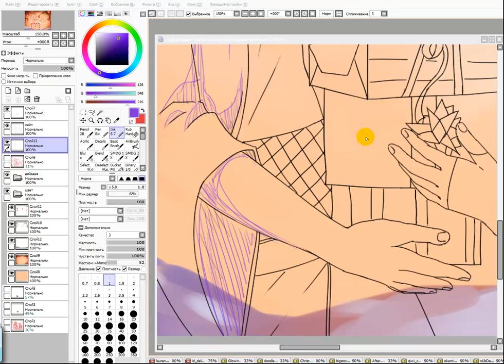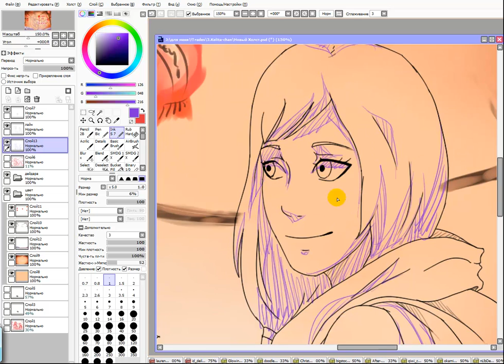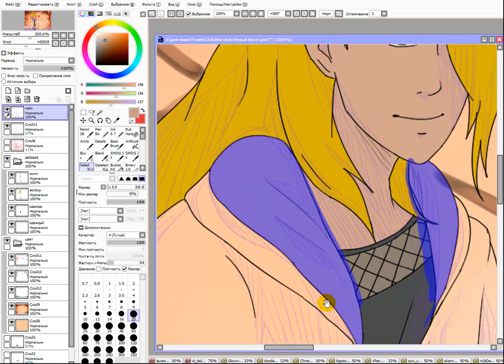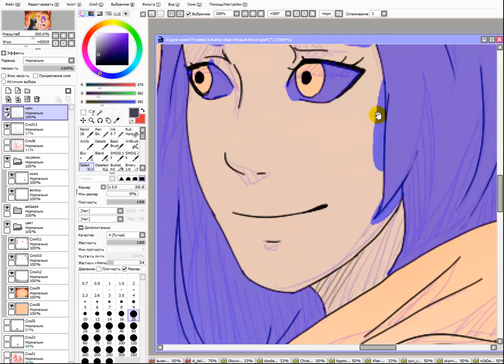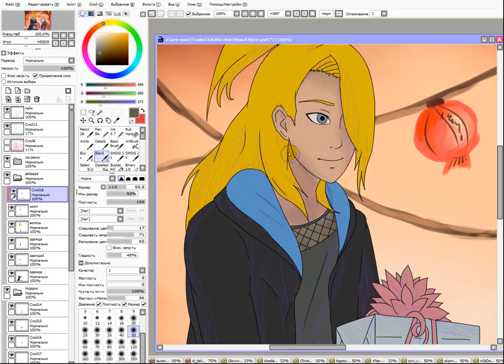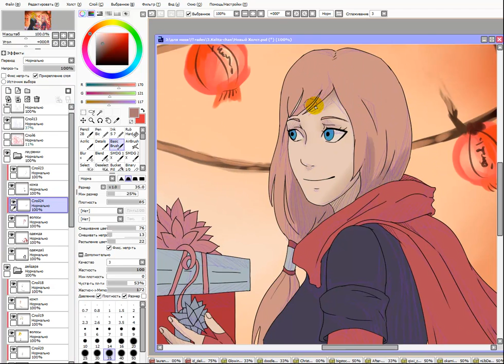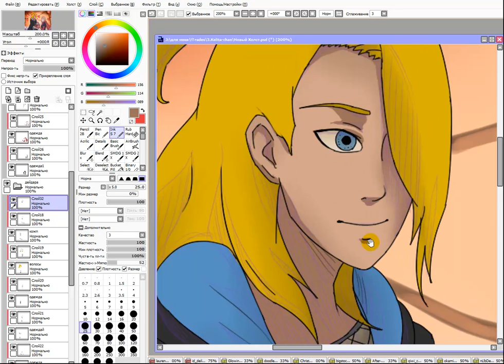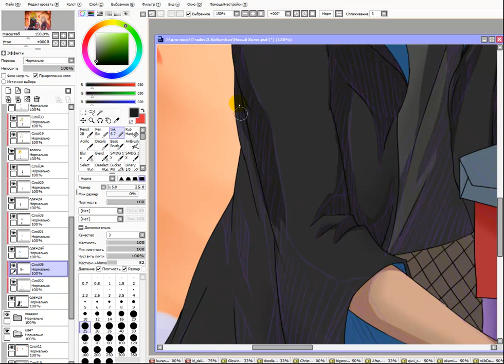AT with Kelita chan color